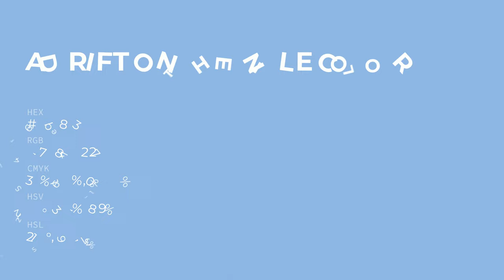Adrift on the Nile color 93b8e3 hex color - Blue color - Warm color 93b8e3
What color is Adrift on the Nile ? 93b8e3 hex color - Blue color - Warm color 93b8e3

Hex 93b8e3 Color Code is also known as Adrift on the Nile color.